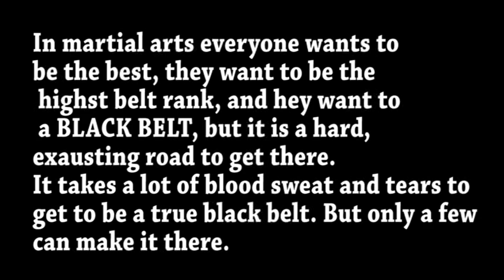LVFF TAEKWONDO DOC 2015 (final)